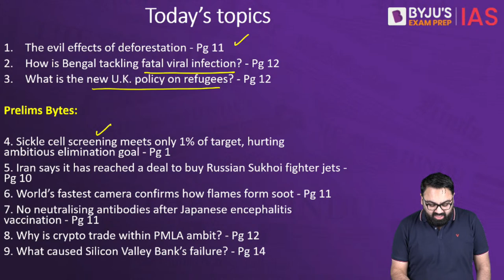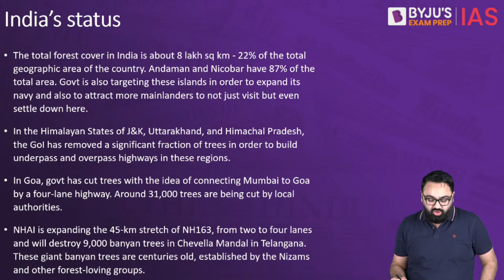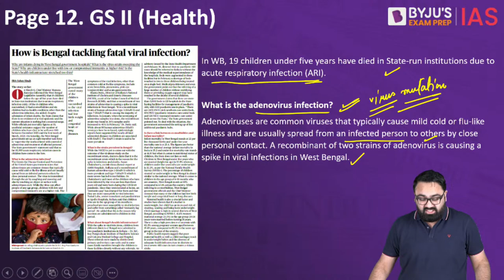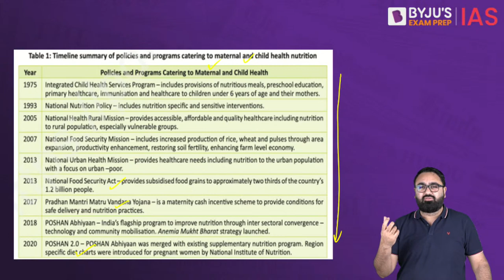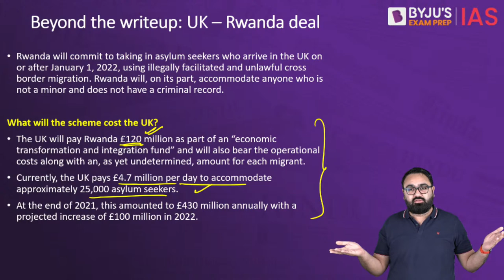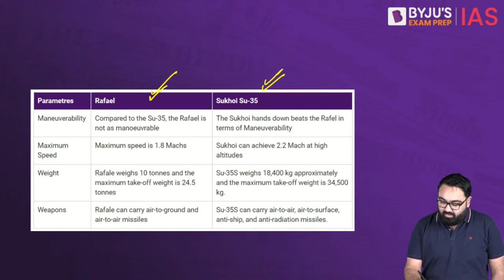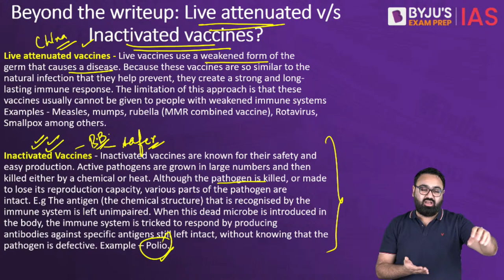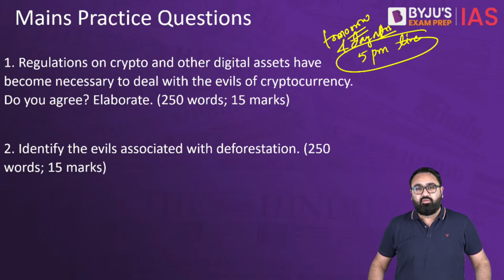The Hindu Newspaper Analysis | 12 March 2023 | Current Affairs Today | UPSC Editorial Analysis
Topics:
1. The evil effects of deforestation - 00:00
2. How is Bengal tackling fatal viral infection? - 23:56
3. What is the new U.K. policy on refugees? - 32:49
Prelims Bytes:
4. Sickle cell screening meets only 1% of target, hurting ambitious elimination goal - 42:18
5. Iran says it has reached a deal to buy Russian Sukhoi fighter jets - 50:40
6. World’s fastest camera confirms how flames form soot - 55:15
7. No neutralising antibodies after Japanese encephalitis vaccination - 58:50
8. Why is crypto trade within PMLA ambit? - 1:04:45
9. What caused Silicon Valley Bank’s failure? - 1:08:46

Happy Learning!